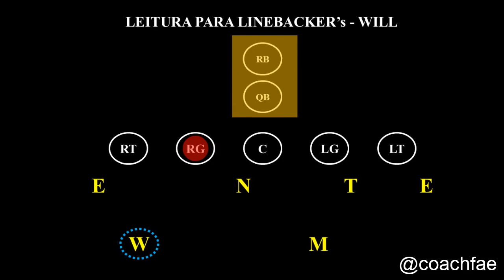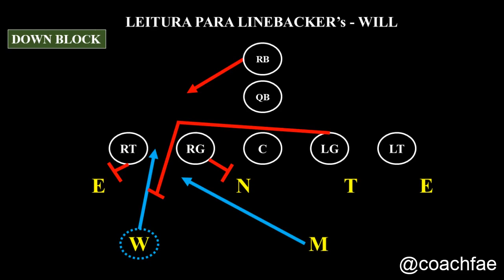Leituras e respostas para o Weak Side Linebacker - DOWN BLOCK - Part. 2